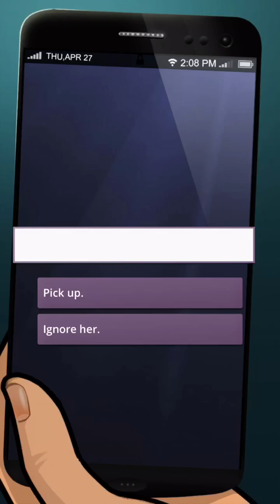Cameron Dallas: Started With A Lie - Ep 6 || LKT EPISODE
Cameron Dallas: Started With A Lie - Ep 6 || EPISODE INTERACTIVE

Author: Yaju Tuladhar & Kathryn Stanley